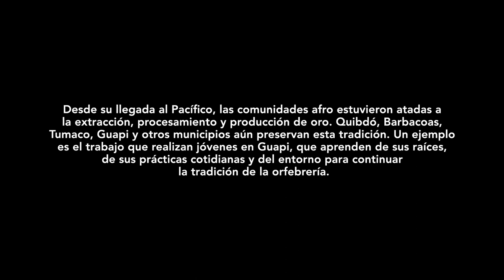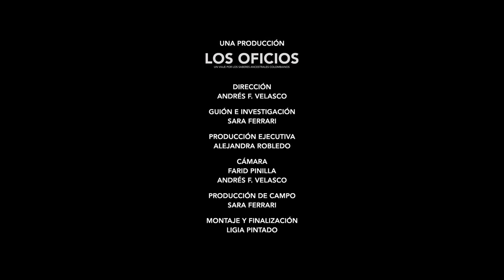Orfebrería: brillando con luz propia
Desde su llegada al Pacífico, las comunidades afro estuvieron atadas a la extracción, procesamiento y producción de oro. Algunos lugares como Quibdó, Barbacoas, Tumaco y Guapi continúan hoy perseverando en esa tradición y muestra de ello es el trabajo realizado por un grupo de jóvenes en Guapi, quienes aprenden de sus raíces, de sus prácticas cotidianas y del entorno para continuar la tradición de la orfebrería.

¡Espera más relatos del Pacífico de Artesanías de Colombia en Expoartesanías!